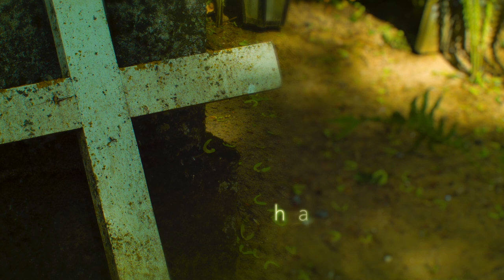Jason Carter - The Colour Of Silence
From my album 'SEEKING THE DIVINE',  released by NAXOS WORLD / ARC MUSIC, 26 January 2024.

This is an old piece of mine, re-recorded with the Harp Guitar. Filmed on location in Estonia and Finland. The Church is Kadrina Church near Rakvere, Estonia and the timelapses were filmed in Finland. Thanks to ML at Kadrina Church for the restful space and creative space!

For those of you interested in techy stuff, I filmed this on a Black Magic Pocket Cinema Camera with 2 old vintage lenses, both 16mm with fixed aperture. A Bolex Cine lens and a Tamron.